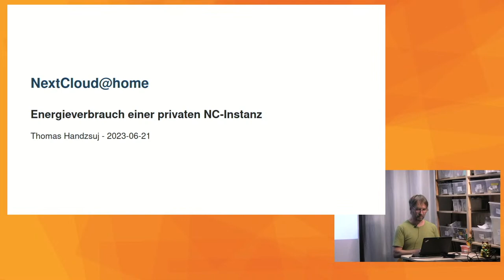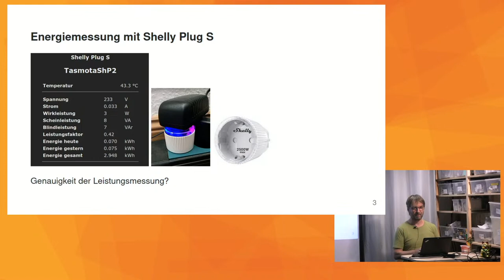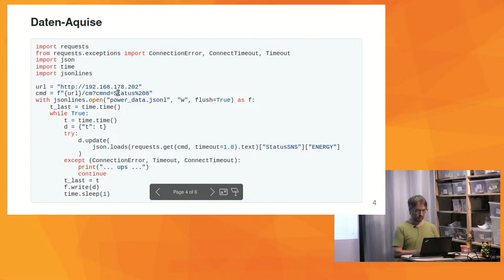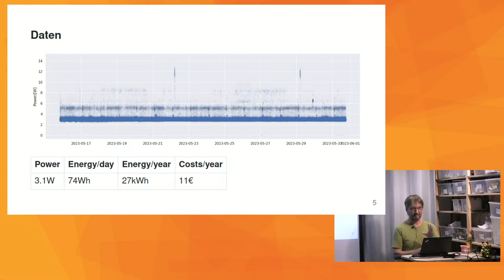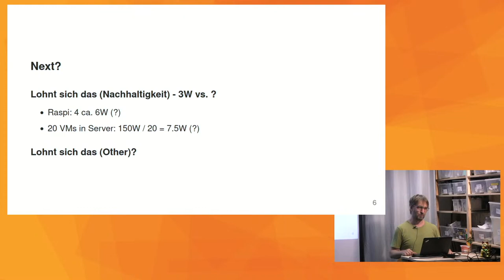Thomas über den Energieverbrauch einer privaten Nextcloud-Instanz [Fünf Minuten Termine]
Was ist eigentlich der ökologische Impact einer privaten Nextcloud Instanz? Thomas hat mal nachgemessen und zeigt uns seine Erkenntnisse, und erklärt, warum eine eigene Instanz auch sonst eine gute Idee ist.